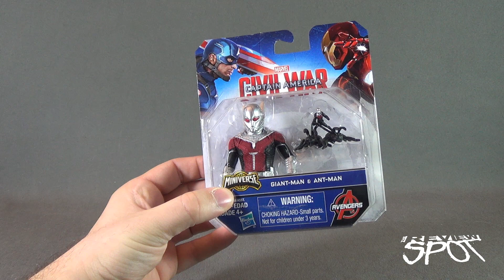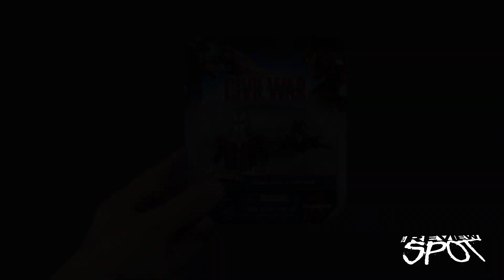Toy Spot - Hasbro Capt America Civil War Miniverse Giant-Man and Ant-Man 2 Pack